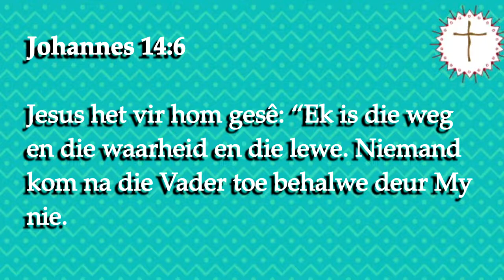(Kruiskids) Leidraad 2: Jesus is die enigste weg!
Memoriseer die vers: Johannes 14:6